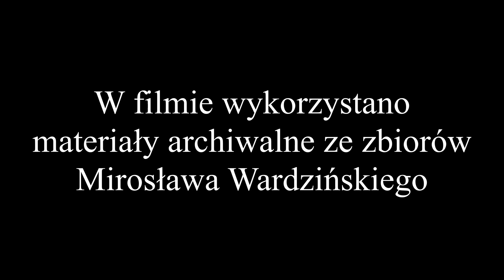MIROSŁAW WARDZIŃSKI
Rozmowa z Mirosławem Wardzińskim o muzyce i zespołach rockowych.

Zadanie w ramach projektu „POCIĄG DO KULTURY, EUROPEJSKA STREFA KULTURALNO-EDUKACYJNA W GRODZISKU MAZOWIECKIM”